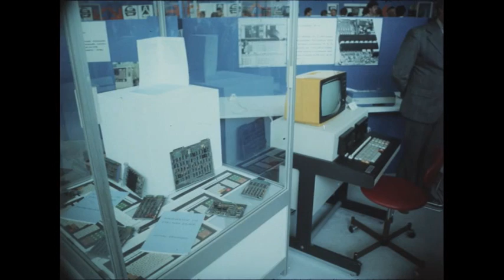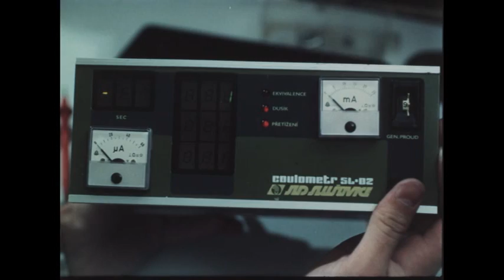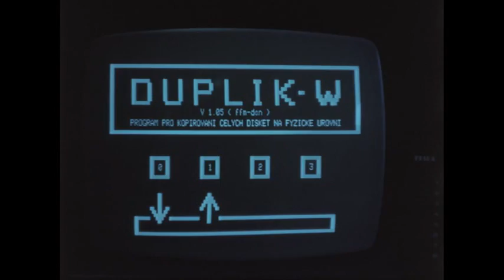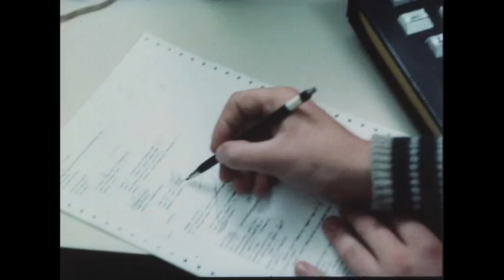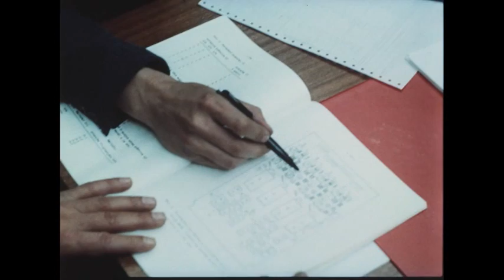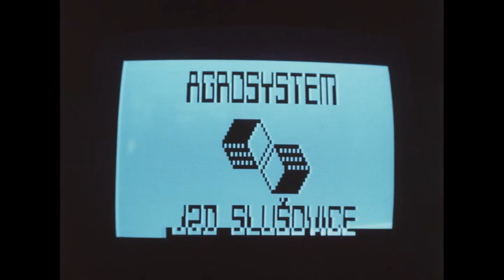JZD Agrokombinát Slušovice - Ten Náš Systém (1987)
Dobový pořad o vývoji počítačů TNS v JZD AK Slušovice. Kromě výroby popisuje i služby poskytované čtyřlístkem služeb SWS, HWS, MCS, TPS.  Odebírejte náš kanál!
Doplněno o titulky.